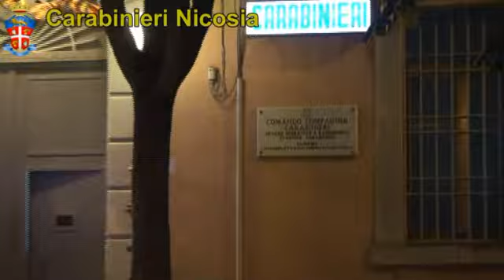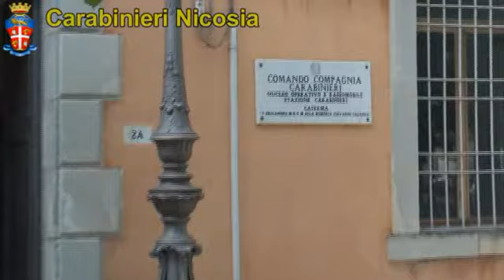Ladri di rame, arrestati un 30enne di Biancavilla e due licodiesi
In tre finiti in manette dopo essere stati colti in flagranza di reato dai carabinieri della compagnia di Nicosia. In contrada Mandarano avevano rubato cavi di rame, bobine e un trasformatore di alta tensione.

VAI AL SITO
►Biancavilla Oggi